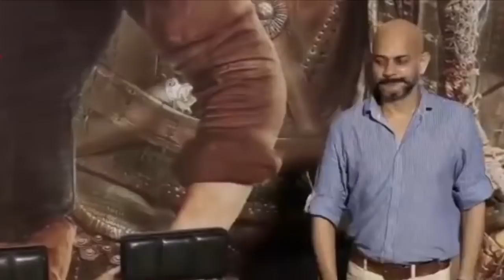Amitabh Bachchan TROLLS Aamir Khan At Thugs Of Hindostan - Official Trailer Launch